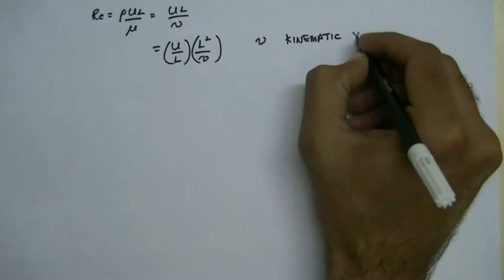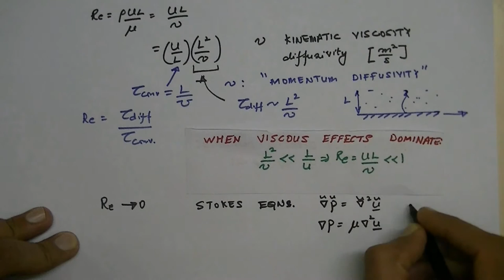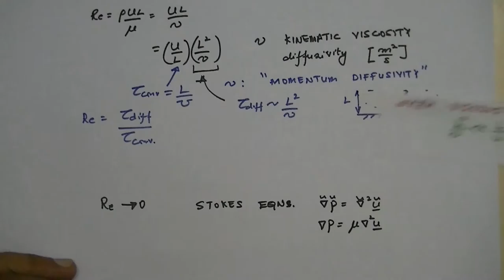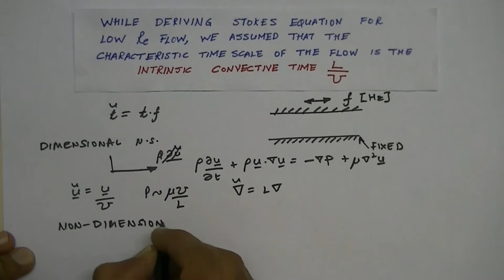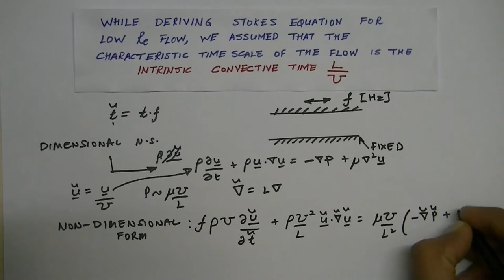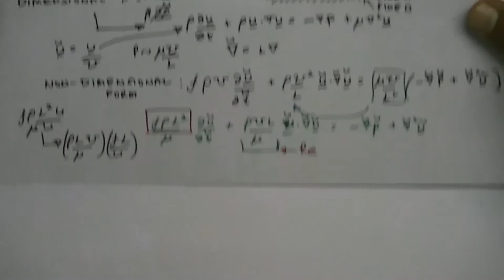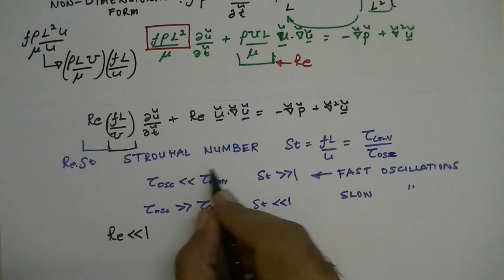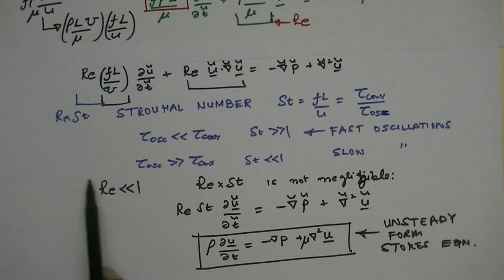Lecture 4: Reynolds number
In this lecture, we will discuss the significance of Reynolds number and continue our discussion on non-dimensionalization of the governing equations.